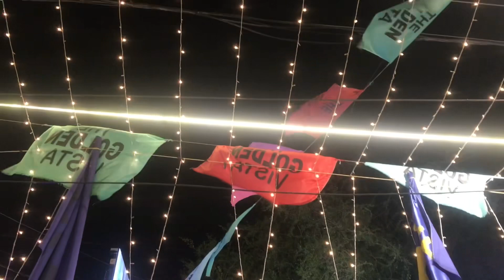RAYAN NE SUNAYA SONG 🎶 | FUNCTION PAR GAYE😅| AQIBIIS❤️✨